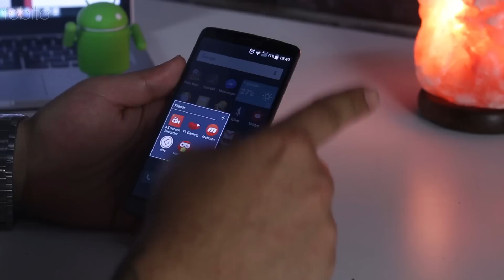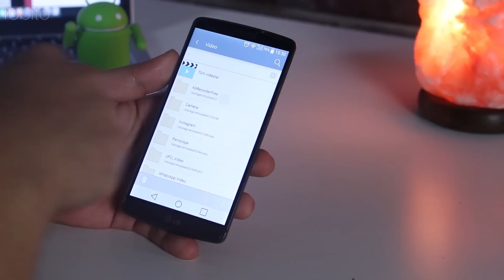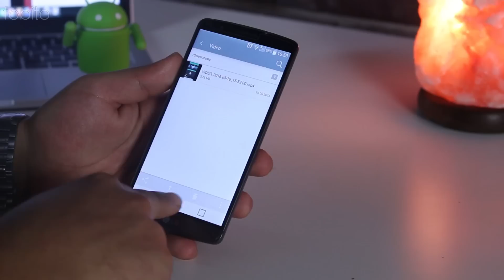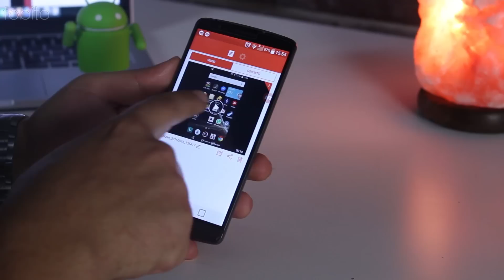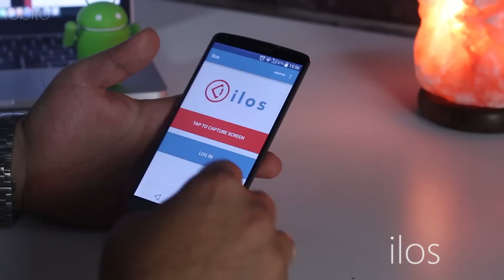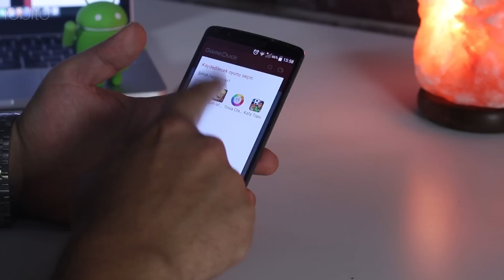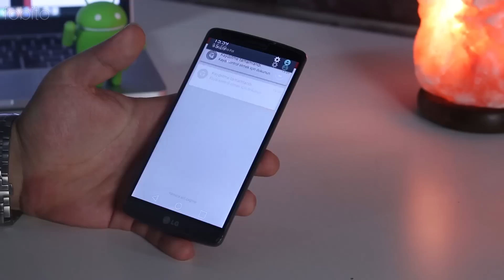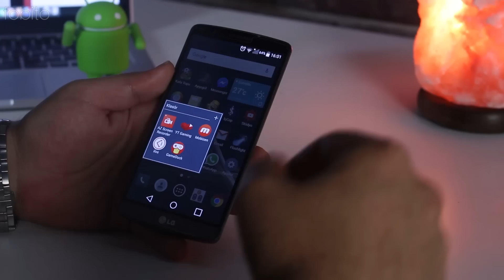Ekran Kaydı Yapabileceğiniz 5 Android Uygulaması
Android cihazlarda oyun içi ekran kaydı yapabileceğiniz en iyi 5 uygulamayı inceledik.